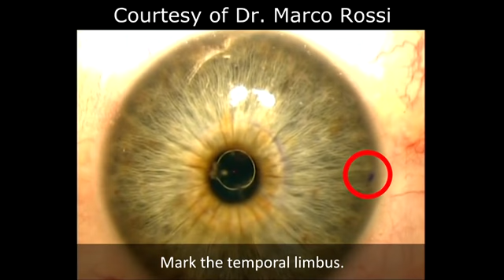PEK Surgery with Intralase Rossi